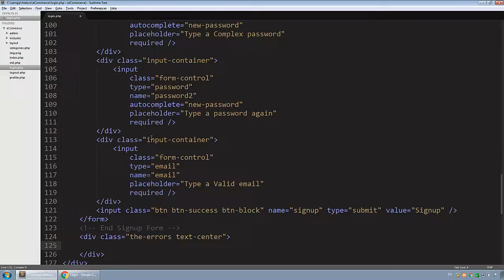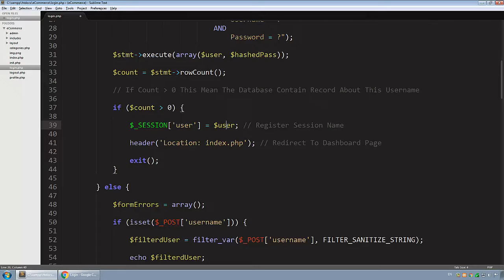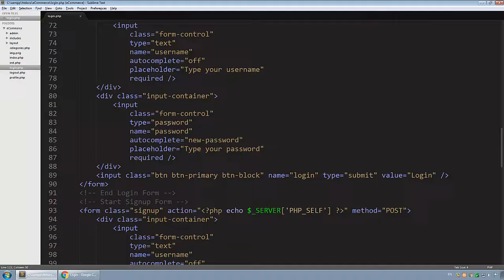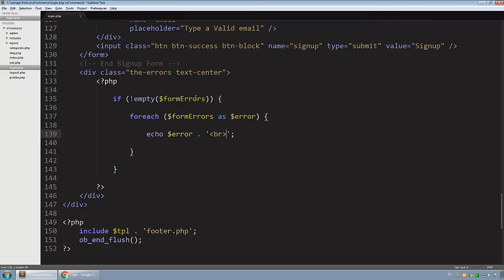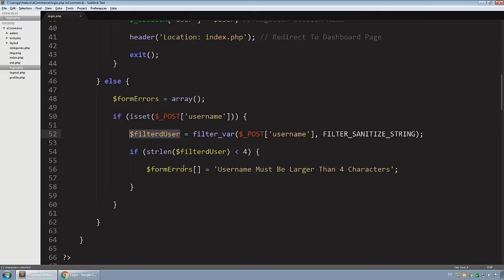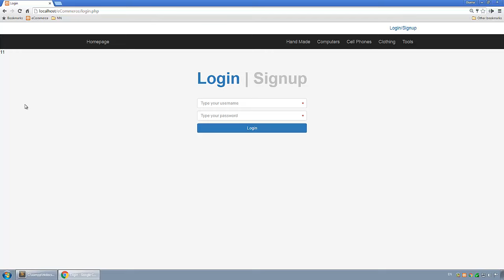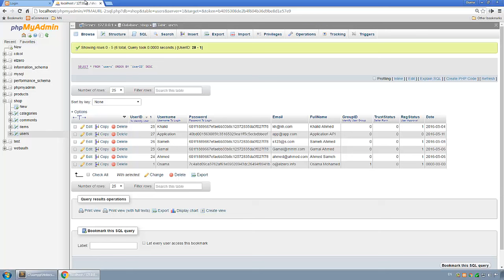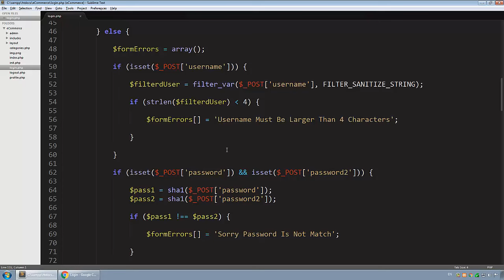eCommerce Shop in Arabic #094 - Filter User Input Part 1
Filter User Input to prevent harmful codes Part 1